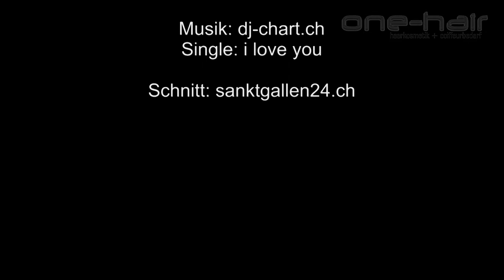Extensoin Luxus Technik, one-hair, St. Gallen